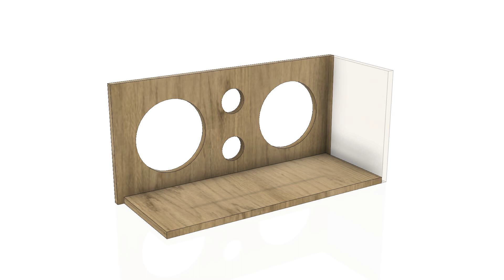Boombox CAD Prototype Animation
Just a CAD prototype, refinements and build coming soon.